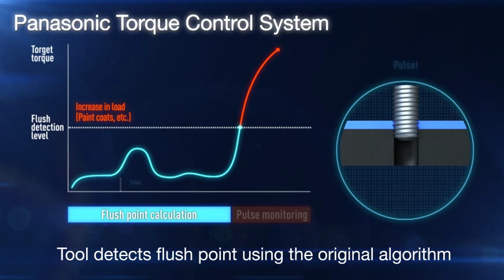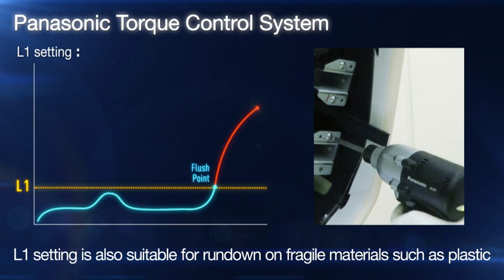Panasonic Mechanical Pulse Tool – Torque Control System (EYFLA and EYFMA Series)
The Panasonic’s EYFLA and EYFMA Series are an intelligent wireless cordless auto shut-off mechanical pulse tools. These powerful production tools were designed for ergonomics and provides virtually no torque reaction. The auto shut-off feature controlled by an on-board CPU, constantly monitors the tool to assure accuracy and repeatability. Utilizing a wireless card and assembly controller, it allows increased quality control and error-proofing with batch counting, line control and data collection.